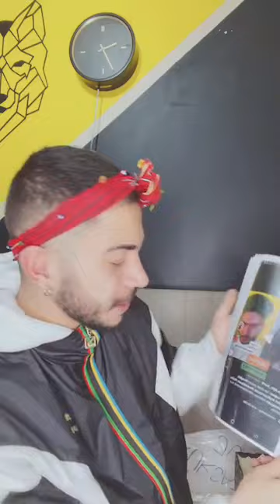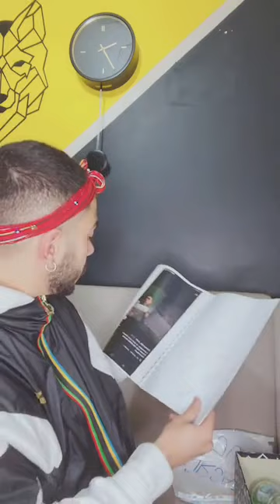Kursat Yalcinkaya TikTok LIVE - February 16, 2021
Kursat Yalcinkaya went live on TikTok today February 16, 2021. This is the full livestream for Kursat Yalcinkaya. We are dedicated to archiving all of Kursat Yalcinkaya's TikTok livestreams on this channel